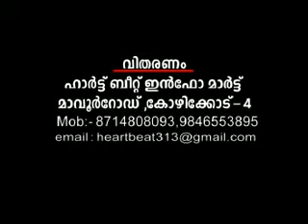Nammude Vazhi - 10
Nammude Vazhi - Farook Buqari
Islam Speech
@ Puthantheru, Tirur, Tanalur, Malapuram, Kerala